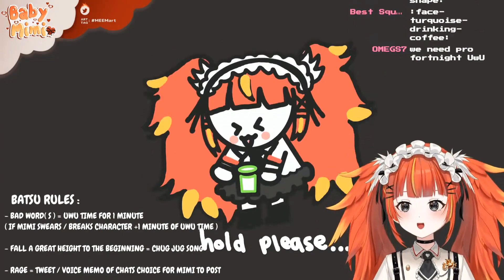I've never a Gamer So Angry😡at a Game🤣[Getting over it] - Vtuber Clip